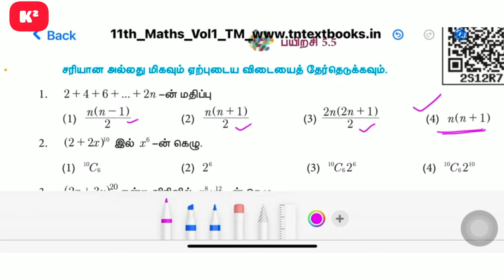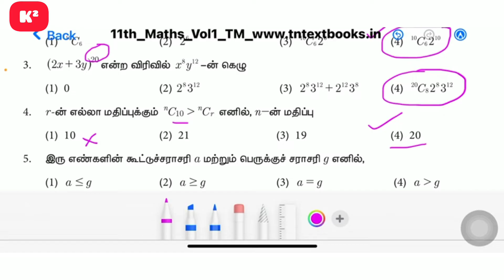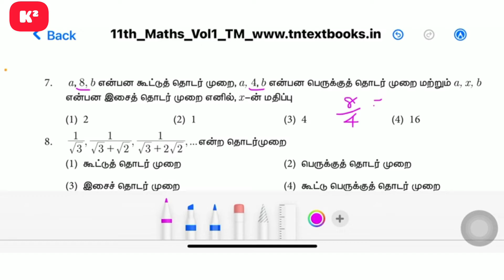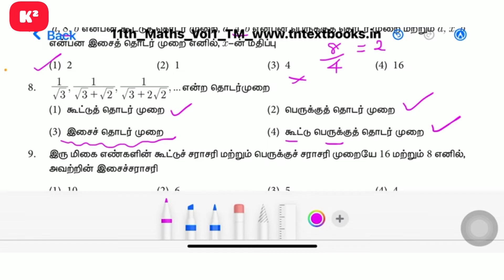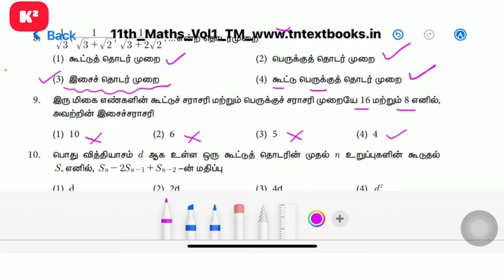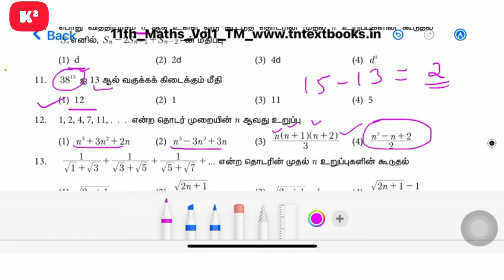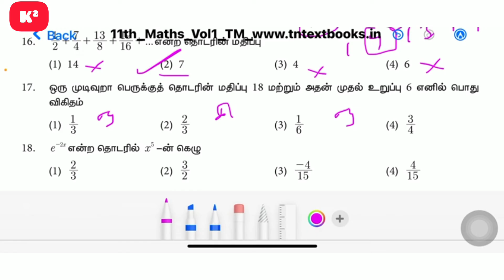11Th Maths Tamil Medium||Unit-5||One-words||Kumar's Kanakku.